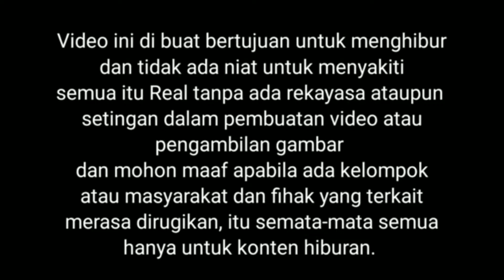20 November 2022